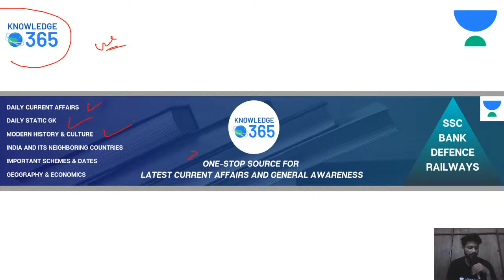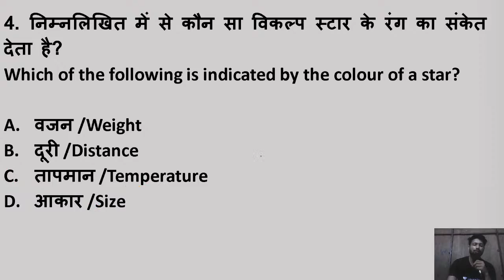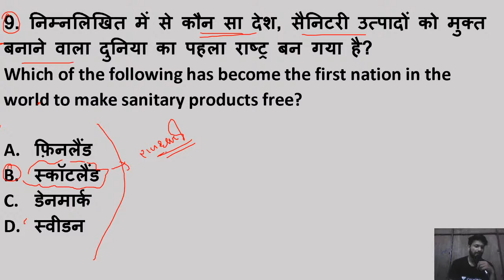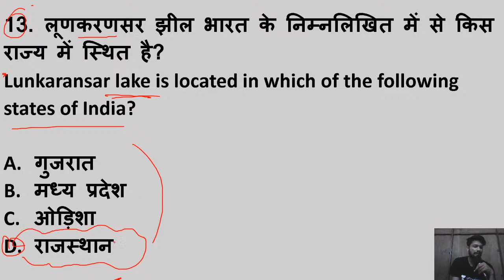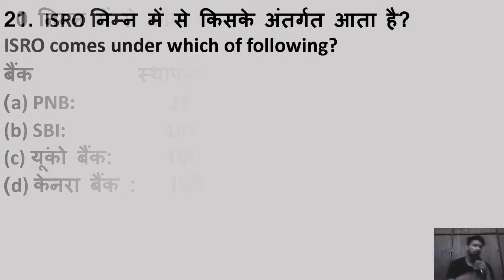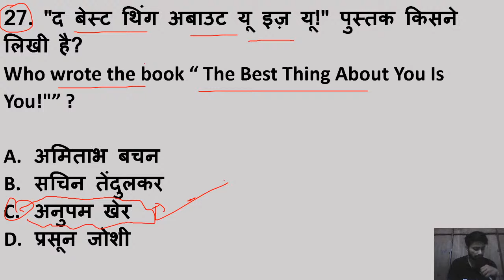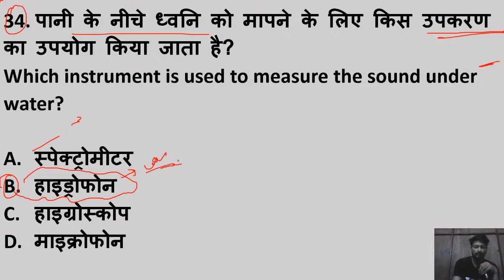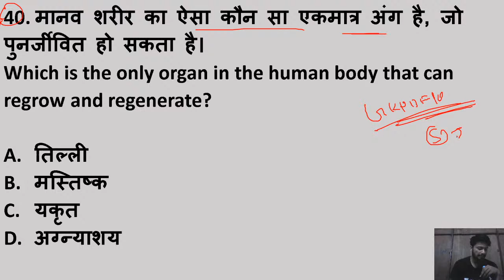Lecture 21 | Practice Set for DRDO/MTS Exams 2020 | Rahul Solanki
In this video, Rahul Solanki Sir will be discussing Static GK and Current Affairs.

Unacademy Subscription Benefits:
1. Learn from your favorite teacher
2. Dedicated DOUBT sessions
3. One Subscription, Unlimited Access
4. Real-time interaction with Teachers
5. You can ask doubts in the live class
6. Limited students
7. Download the videos & watch offline"